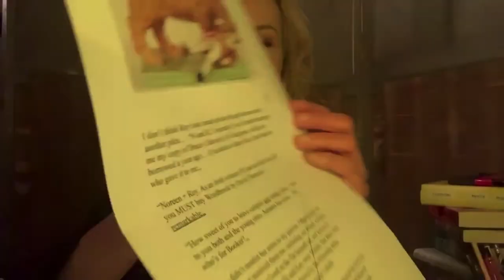RSL Vital Discussions: Remembering Kay Dick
Rediscovered after 40 years, Kay Dick’s radical dystopian classic They is a stunning meditation on art, memory, and nonconformity. To celebrate its timely re-publication, speakers include poet Jay Bernard, novelist Claire-Louise Bennett and Kay Dick’s family friend, actor Natascha McElhone, join a conversation led by editor Lucy Scholes.

Kay Dick (1915–2001) was a novelist, the first woman director in English publishing, and a campaigner for the Public Lending Right.

'Kay Dick's mind is a delicate instrument, aware, sensitive, intelligent, alive to every shade of feeling and sensation'
- L. P. Hartley

Join a panel of admirers and friends as they dust off a dystopian gem and remember the remarkable Kay Dick.

Marking LGBTQ+ History Month

Jay Bernard is a Fellow of the Royal Society of Literature. He is a writer from London and the author of Surge (Chatto and Windus, 2019). Jay won the Ted Hughes award 2017 and the Sunday Times Young Writer of the Year award 2020.

Claire-Louise Bennett’s debut book, Pond, was shortlisted for the Dylan Thomas Prize in 2016. Her work has appeared in White Review, Stinging Fly, gorse and New York Times Magazine. Her new novel, Checkout 19, was shortlisted for the 2021 Goldsmiths Prize.

Lucy Scholes is a critic for The Financial Times, The Telegraph, The New York Times Book Review and Granta, among other publications. She writes the column ‘Re-Covered’, and is the Managing Editor of The Second Shelf: Rare Books and Words by Women.

Natascha McElhone has starred in a range of TV, film and theatre including The Truman Show and Californication. Her book After You: Letters of Love, and Loss, to a Husband and Father (2010) documents the aftermath of her husband’s sudden death. She lives in London with her three boys.